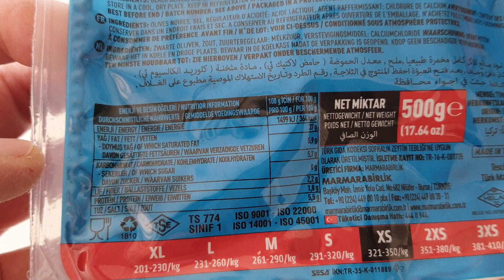Marmarabirlik Doğal Salamura Siyah Zeytin